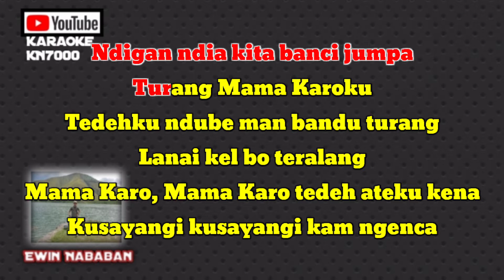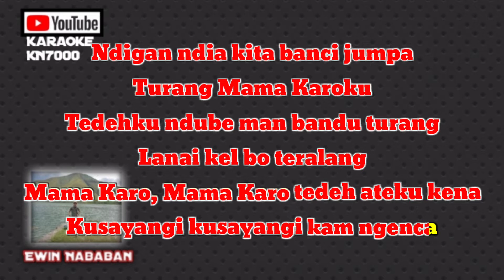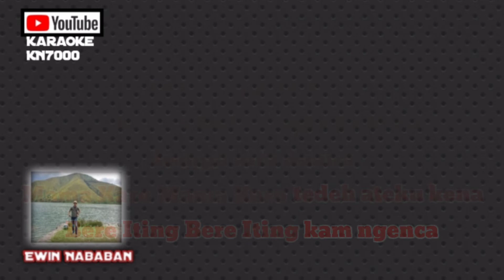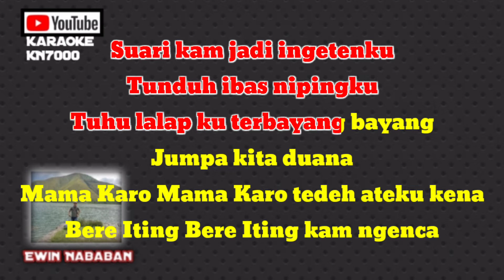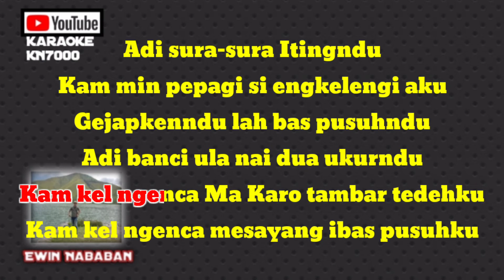Kam Ngenca Karaoke Versi Patam Karo ||Nada G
Lagu Kam Ngenca Intan Br Ginting Karoke KN 7000 Versi Patam